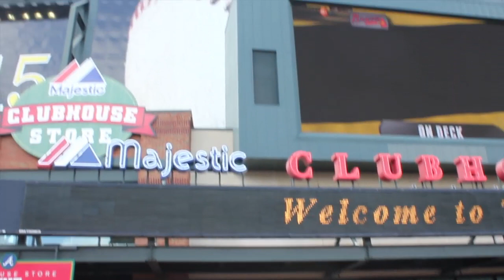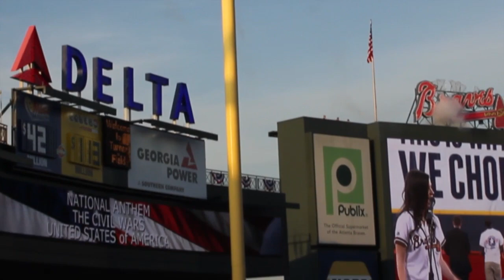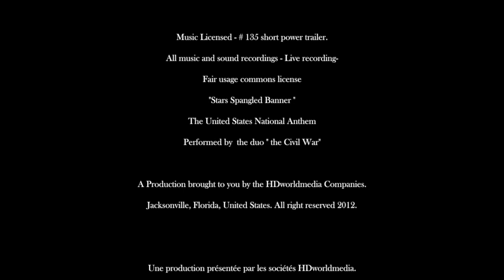Atlanta Braves, Season Opening Game, 72 hours Visit TravelsWithMyWwife®